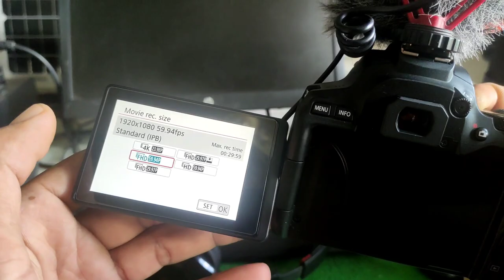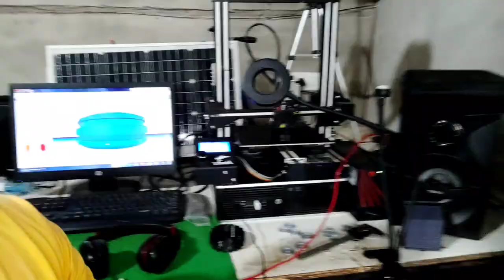Setup Tour complete 1st Part,New Vlog